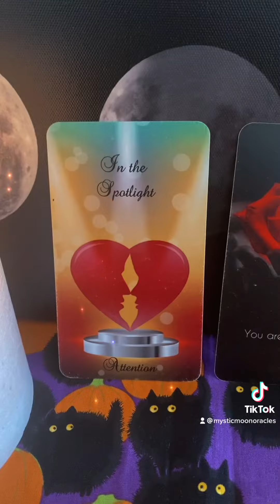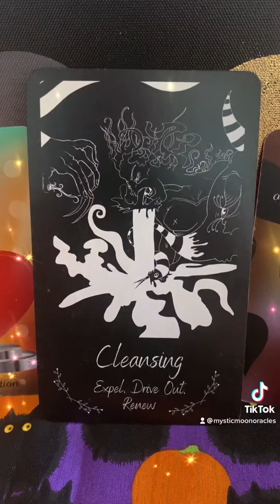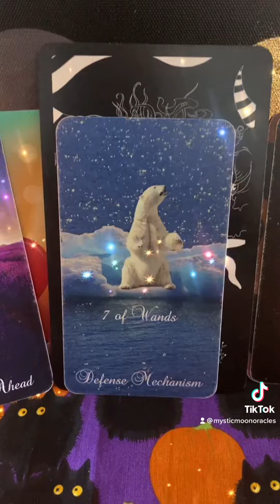Lover’s in Separation ❤️ Fire Signs 🔥 Aries ♈️ Leo ♌️ Sagittarius ♐️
Decks used:

Twin Flame Journey Messages Vol 1 by Mystic Moon (Me)

The Abstract Oracle Deck by Mystic Moon & Kayla Reed Creations

All of my Mystic Moon Creations & Personal Reading Offers can be found here:

(This is a 3rd Party Website, so I won't be in control of payment or shipping issues)

If you'd Like to Support my Channel, please consider checking something off of my Amazon Wish List (Shipping Address is Included there - Also please include your Name or Social Media Handle so that I may properly thank you)

Tarot & Oracle Decks

Spooky Wishlist